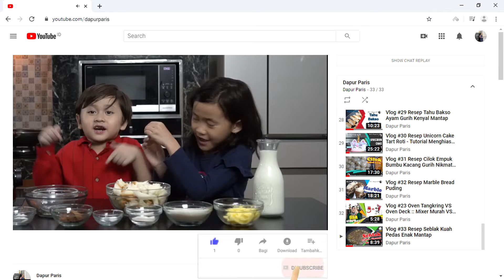Dapur Paris #44 Resep Rawon Daging Sapi 100% Di Jamin Enak Sedunia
Dapur Paris #44 Resep Rawon Daging Sapi Jawa Timur 100% Di Jamin Enak Sedunia

Agar nggak ketinggalan video video baru dari Dapur Paris dan saya lebih semangat membuat video-video resep baru kuliner Indonesia maupun manca negara. Gratis kok.

Instagram @turianggraini @dapurparis.id ( pengganti @dapurparis yang hilang)